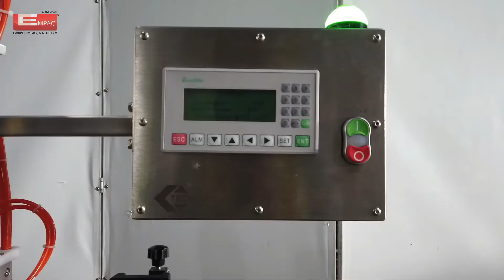Cerradora de Tapas Semiautomática - TECNI PAC®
Taponadora semiautomática de tapas de rosca, marca TECNI PAC®, modelo M-75/TR, diseñada para adaptarse a un transportador existente y apretar tapas de rosca de hasta 63 mm de diámetro, previamente colocadas a mano.

Envases rígidos de HDPE o vidrio, de un mínimo de 15 ml de volumen. Velocidad de entre 20 y 45 piezas por minuto, dependiendo de las características de la tapa y envase.